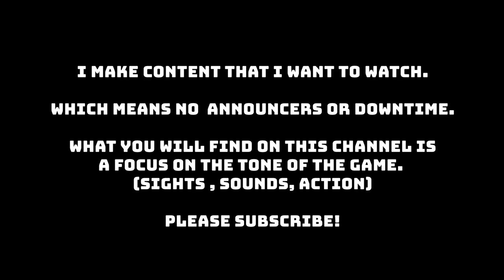Temple vs Killeen Ellison Football || [Full Game] [HD]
**Audio warning at 13:45, goes from low to high. I usually edit the volume so that the people next to me aren't on the audio.

**Editors Note: Sorry for the delay, my computer would render to 80% (5 hrs) and then fail. Many attempts (and a few days) later.. I'd appreciate it if you'd click the little thumb icon underneath the video. ;)

Texas Tone - [Highlights]:  [coming soon]
Texas Tone - [Bands]:

Temple vs Killeen Ellison on 7 Oct 2021 at Leo Buckley Stadium in Killeen Texas.

FAQ
Q: Where do rankings originate?
A: Football: Dave Campbell's Rankings (At gametime. I will not amend.) Other Sports: Maxpreps. Rankings are with respect to classification. ie: 6A, 5A, 4A, etc..

Video Contents:
00:00
00:00
00:00
00:00
00:00
00:00
00:00

This video is intended for educational and historical purposes. The ideal audience for these videos falls into 1 of these 4 categories.
1. A young person who wants to be a better ballplayer.
2. The coach who wants to study technical details, flow, and scheme.
3. A parent who wants to supplement their memory with high-quality video.
4. The most important category. The athlete who put in 1000's of hours to train and get to this point in their athletic career. My goal is that you find this video at age 20.. or 30.. or 70.. and reminisce.